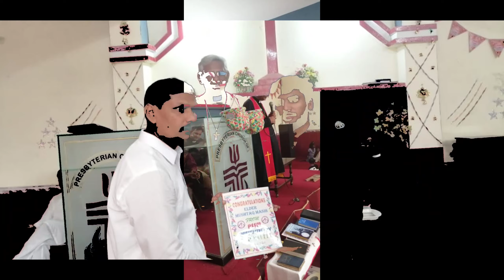Budha Ghyra Confrirmation By Moderator Rev Dr Naseem Akhter khan